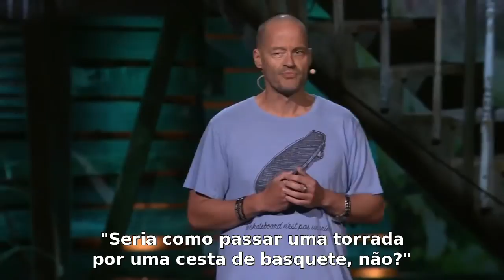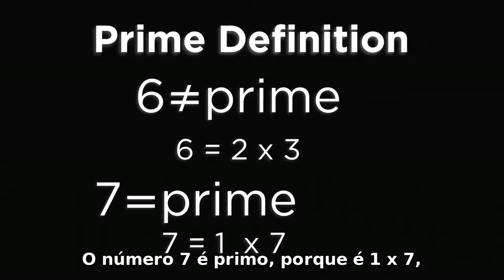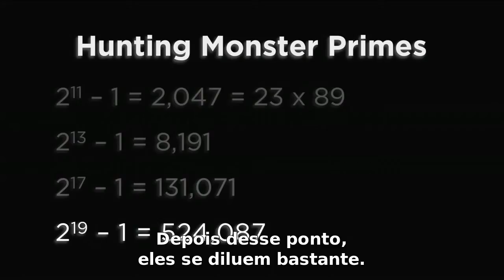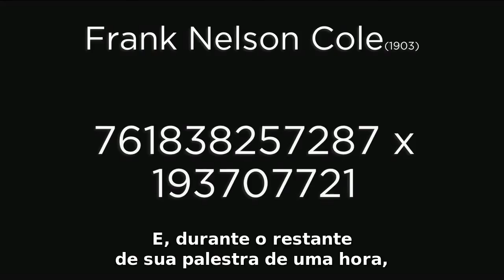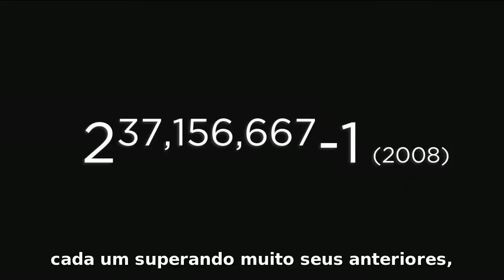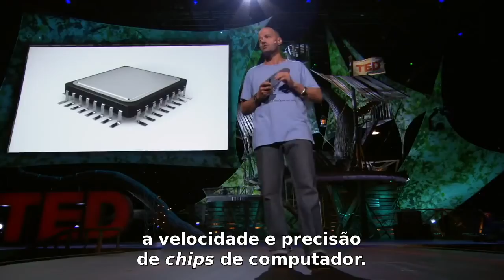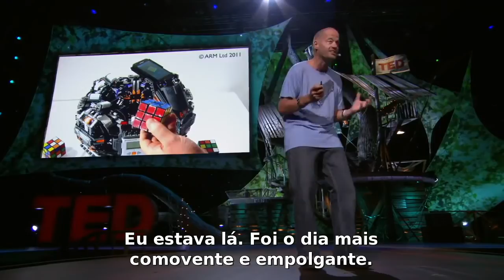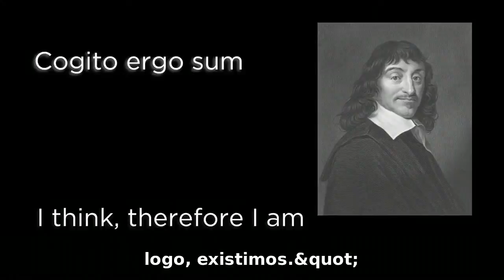Adam Spencer: Por que me apaixonei por números primos monstruosos - TED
Eles possuem milhões de dígitos e é necessário um exército de matemáticos e de máquinas para procurá-los. Como não amar os números primos gigantes? Adam Spencer, comediante e geek de matemática desde pequeno, compartilha sua paixão por esses números curiosos e pela misteriosa magia da matemática.